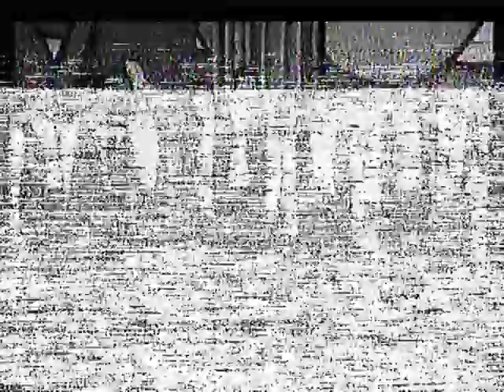Musical "Hast du Töne" von Dieter Schäfer-Bettin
Im Mai 2000 wurde mein Musical "Hast du Töne" an der Anne-Frank-Schule in Linden nach der Uraufführung 1999 in Friedberg zum zweiten Mal aufgeführt. Jetzt stehen zum dritten Mal Aufführungen in der "Jungen Kirche Gießen" im März 2024 an.